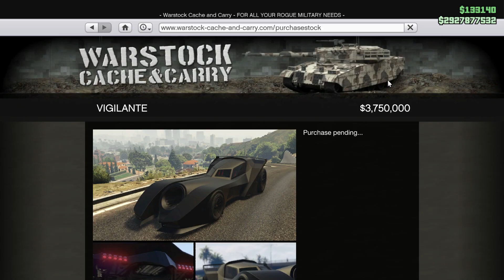GTA 5 ONLINE : VIGILANTE VS B-11 STRIKEFORCE (HELP ME DECIDE?)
Comparing Vigilante Rocket Car with B-11 Strikeforce plane in GTA 5 Online. Both costs very similary nearly $3.8 Million.